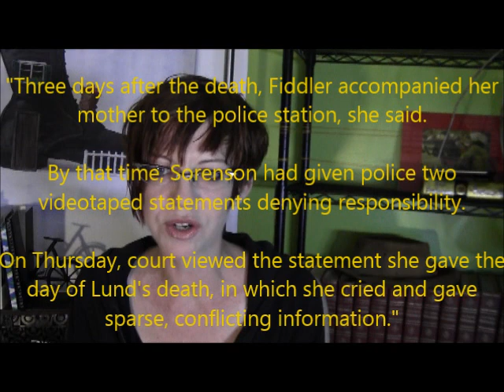Feminist Fraud Financed By You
Doreen Sorenson was convicted of manslaughter and Elizabeth Sheehy is so annoyed that she is willing to lie about the transcript contents in an attempt to convince us that the trial was not "fair."